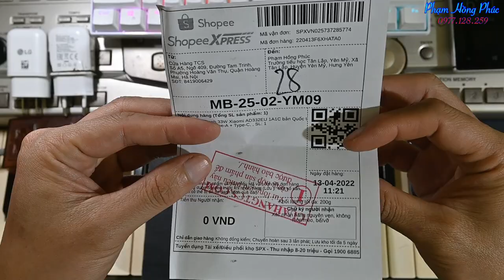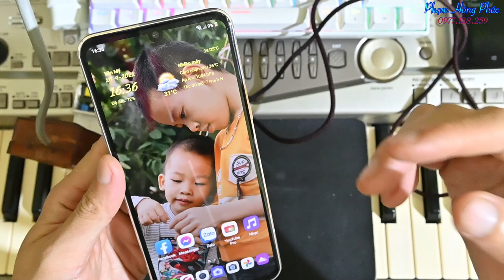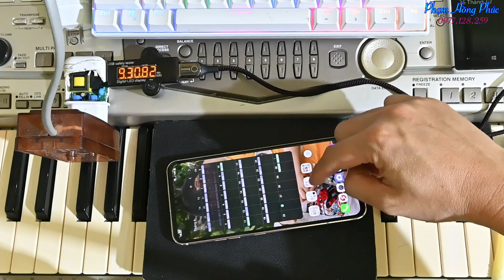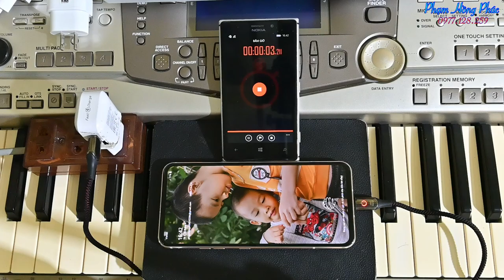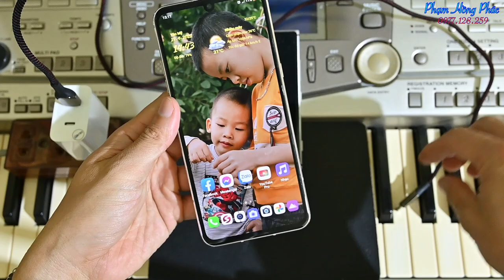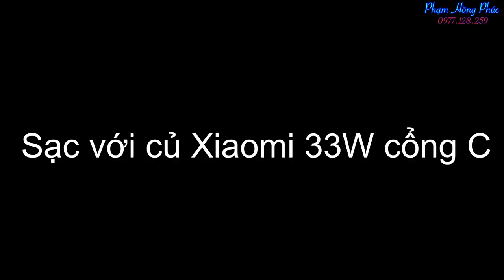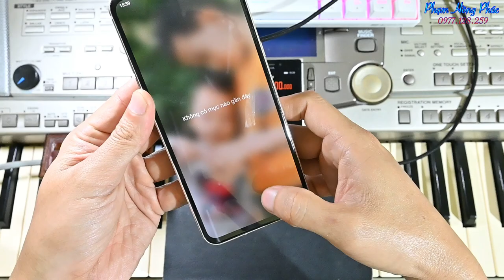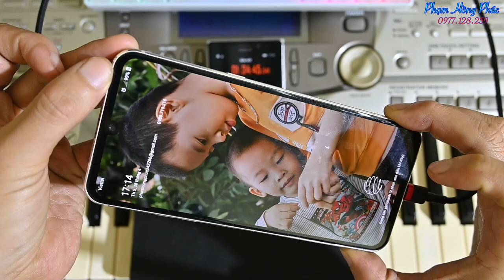Test sạc 33W trên LG V60 : Liệu có nhanh hơn sạc đi theo máy ?...